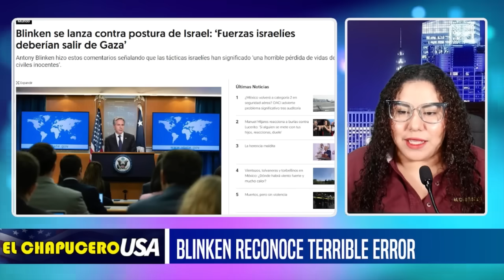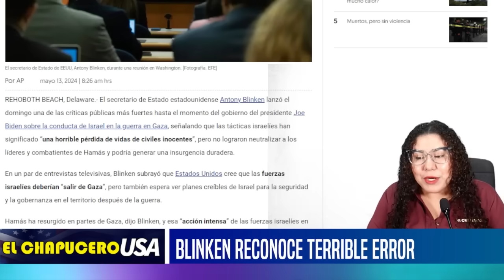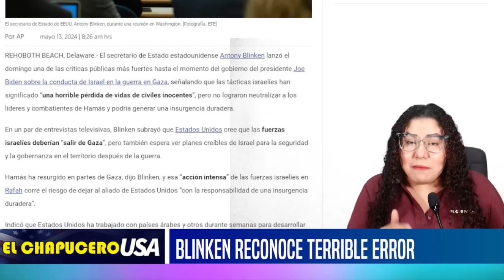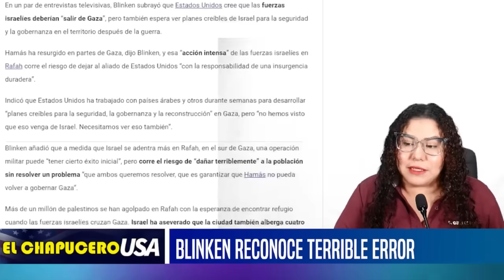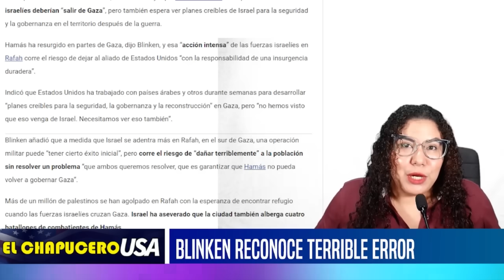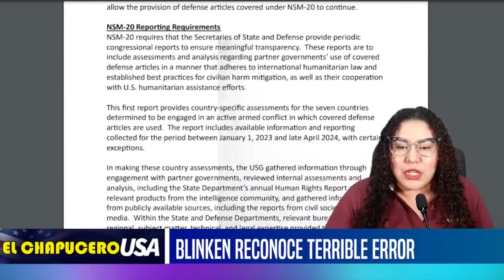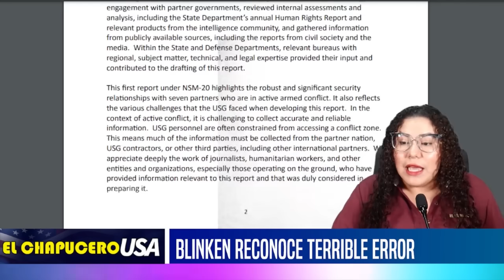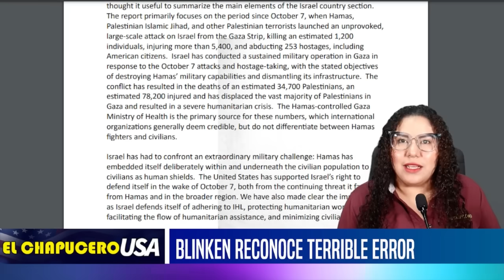EUA SE RINDE! RECONOCE TERRIBLE ERROR. NETANYAHU MORDIÓ LA MANO, BLINKEN CEPILLADO